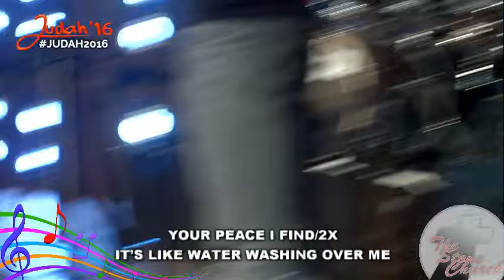Kenny K'ore Sings Olorioko, Only Praise & more At JUDAH2016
Kenny K'ore was at JUDAH2016 and this is one of his ministrations. Enjoy it.